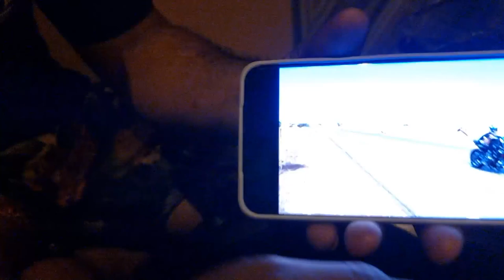ALTO GIRO VS CARLIM DO BARUI O PAU COMEU! SERÁ QUE TA ARDENDO AS COSTAS